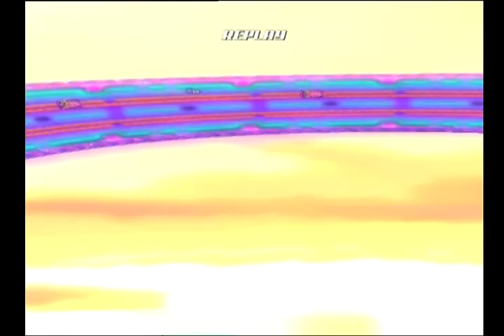Speed Racer: The Videogame (PS2)-Kakkoii Teppodama on Aurora Cryopticon Clockwise Long (Mirror)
This is a video of me using Kakkoii Teppodama for a quick race at Aurora Cryopticon Clockwise Long (Mirror) in Speed Racer: The Videogame on the PlayStation 2.